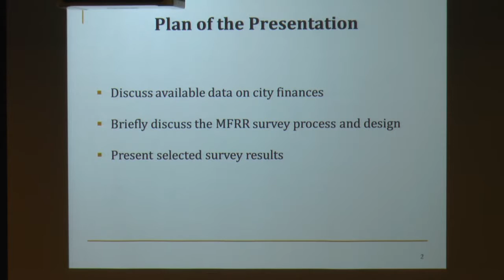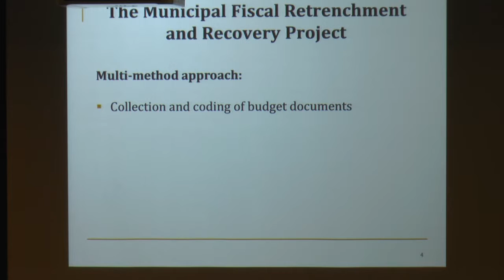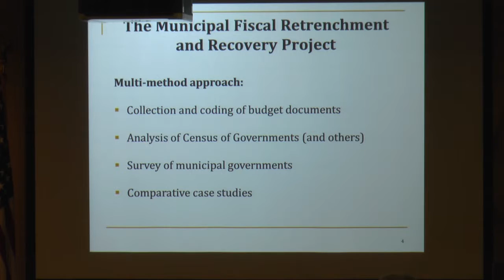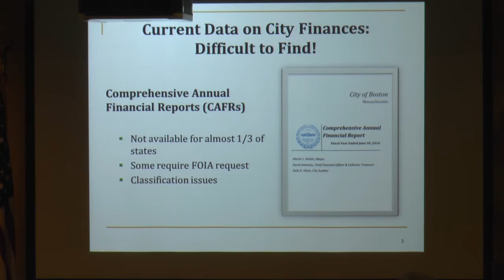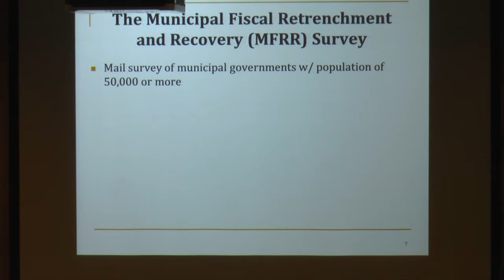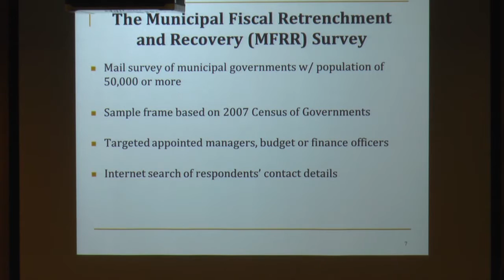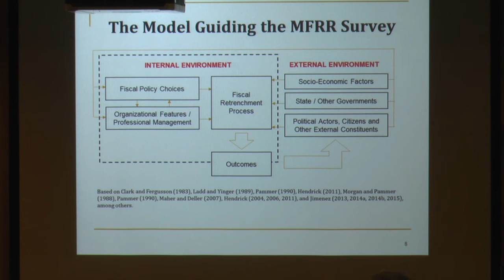Cities on the Brink: The Dynamics of Fiscal Retrenchment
In Cities on the Brink: The Dynamics of Fiscal Retrenchment Benedict S. Jimenez, assistant professor in the Department of Political Science at Northeastern University, shares the results of the Municipal Fiscal Retrenchment and Recovery survey of managers, budget and finance directors on strategies that city governments have deployed in the ongoing fiscal retrenchment that has followed the Great Recession of 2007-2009. Results show an emphasis on cutting expenditures over revenue-raising approaches, to get by year after year – and that the majority of cities say they are on the precipice of another budget crisis. This lecture is the first in the 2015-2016 series that is part of the Lincoln Institute’s campaign to promote municipal fiscal health